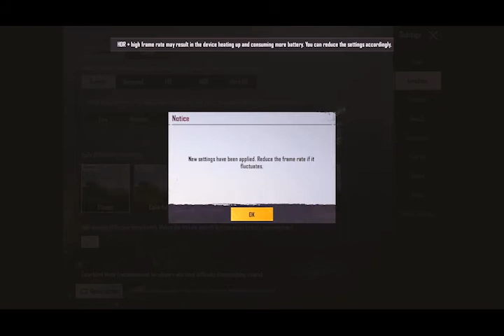PUBG MOBILE VERSION 1.0 ( ERANGEL 2.0 GAMEPLAY) [DBS REMOVED FROM DROP?]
WILL BE UPLOAD TUTORIAL ON HOW TO DOWNLOAD ERANGEL 2.0 ON ANDROID AND IOS DEVICES